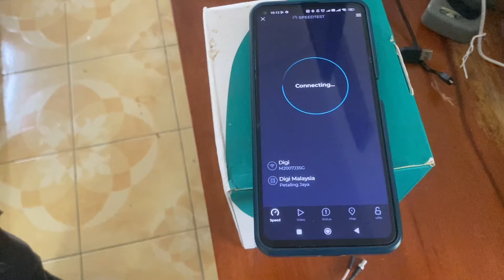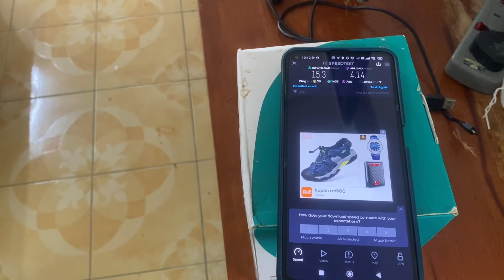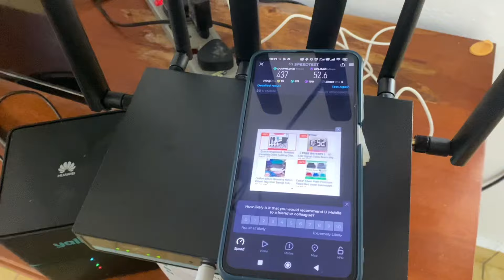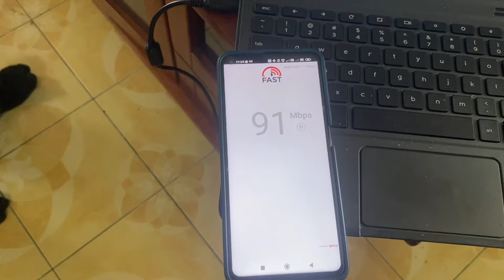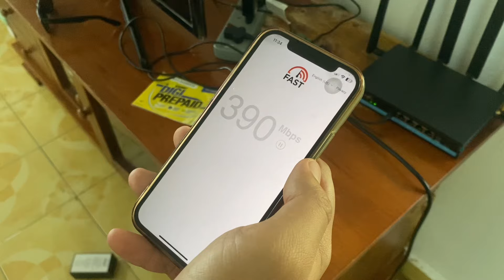Antena Parabolic kena bukak Balik-Tanjung Malim Perak